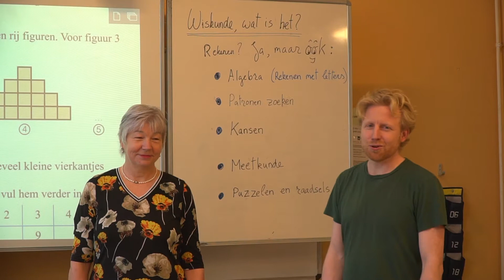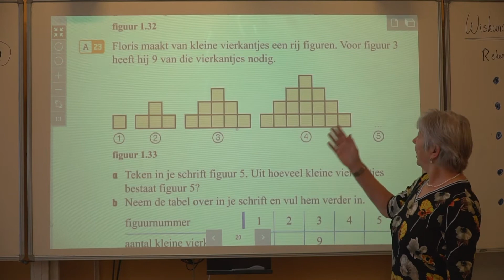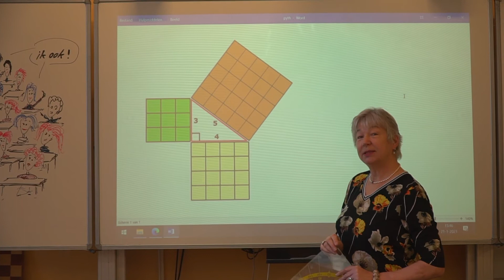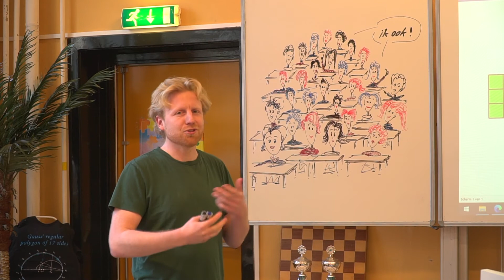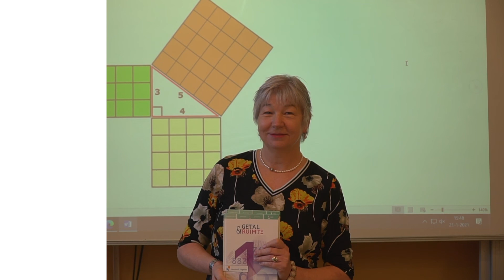Wiskunde op het Stedelijk